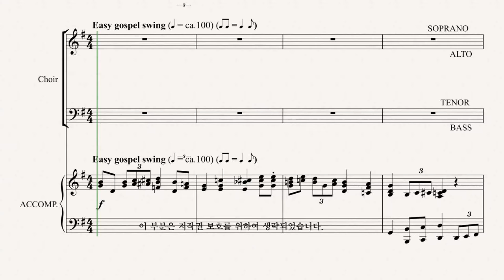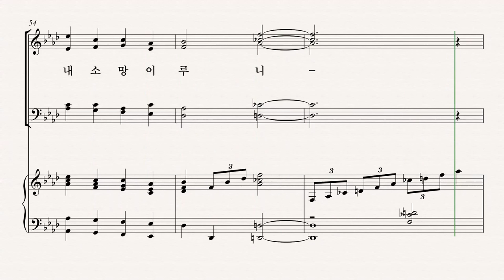[그레이스 성가 1집] Arr. by PATTI DRENNAN '항상 찬송하겠네' ALTO 파트 듣기